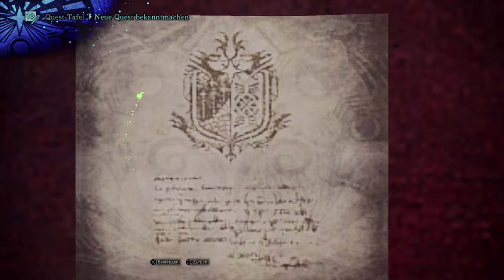🍖 Monster Hunter World [4k] #053 - Die Rodeoheldin